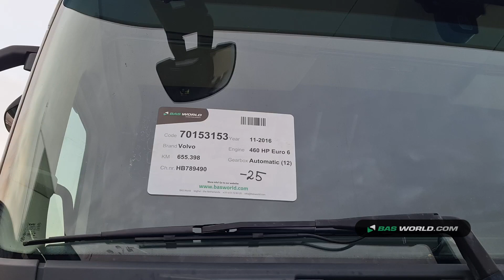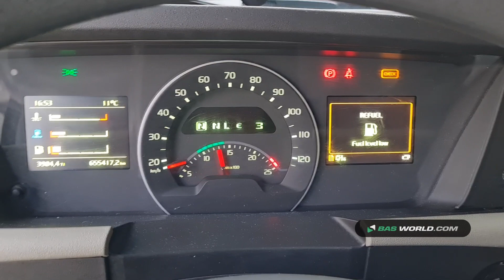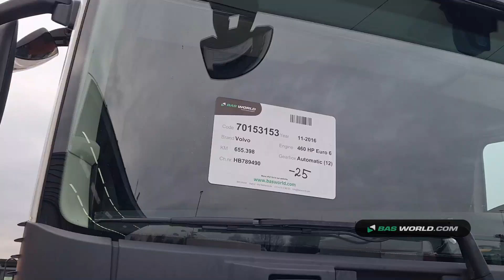70153153 Volvo FH